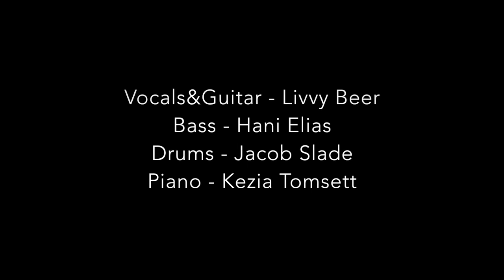Get Over You (Original) - Live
Guitar&Vocals - Livvy Beer
Bass - Hani Elias
Drums - Jacob Slade
Piano - Kezia Tomsett

SLEEP OUT NOW!